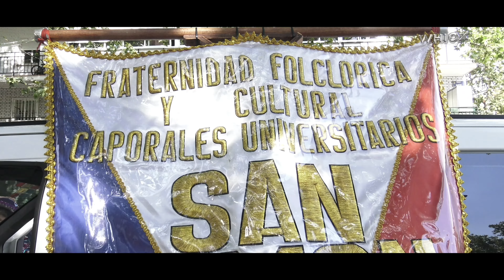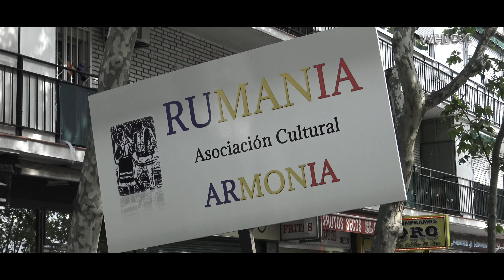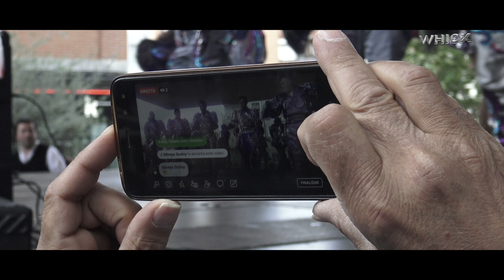■ Festival Intercultural en Alcorcón 19/5/18 Exclusivo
El material audiovisual de WHIOX se encuentra protegido por Derechos de Autor.
Prohibida su publicación, reedición para publicación y su redistribución directa o indirecta por cualquier medio.

Prohibido su almacenamiento total o parcial en computadoras, excepto para uso personal y sin fines comerciales.

No TAPAR/ALTERAR el LOGO ni su contenido, total o parcial.

Tampoco incrustar con Flash sin autorización (Usar el Link de YouTube).

Whiox, Canal de difusión audiovisual por internet de origen Argentino dónde encontrará las noticias, eventos, conciertos, clima y mucho mas de la ciudad de Alcorcón

Hasta la fecha, recopilamos la cantidad de dos Alcorcón en cuanto a población en cantidad de reproducciones
(Más de 250.000 visitas totales de videos Gracias a vos)